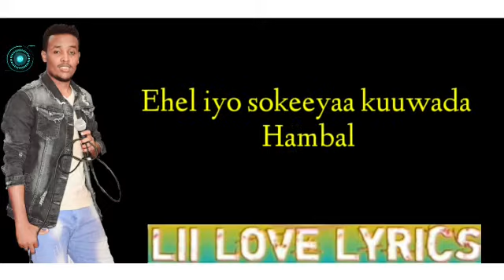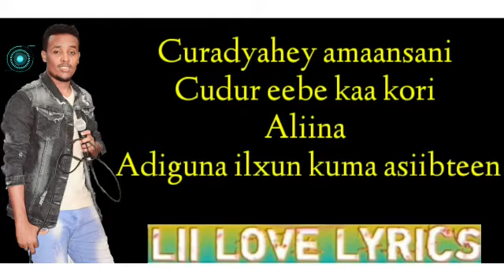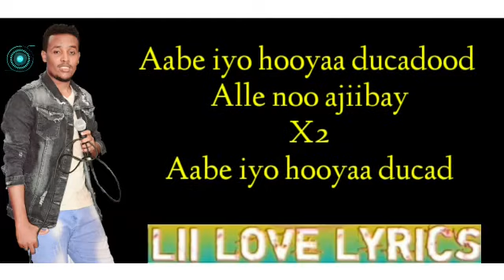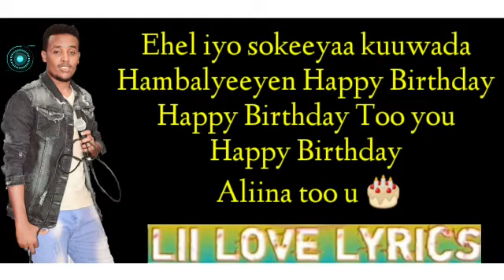Hees dhalasho iyo codkii maxamed kalaay